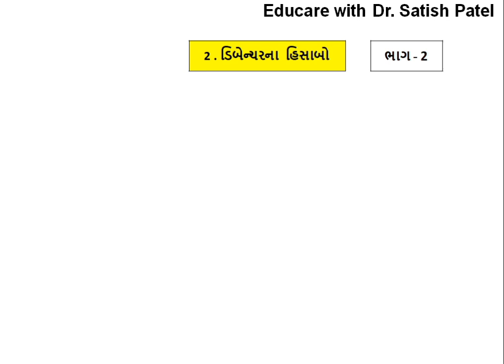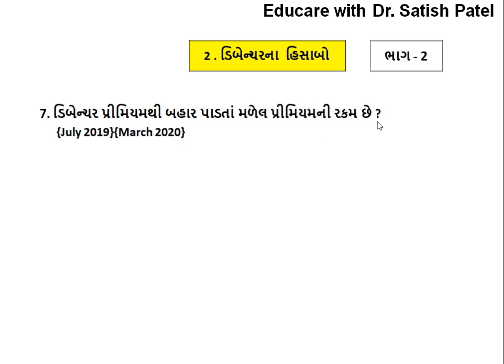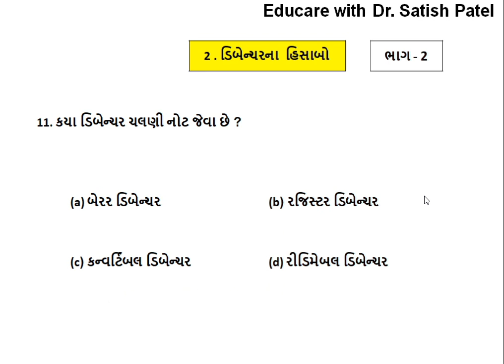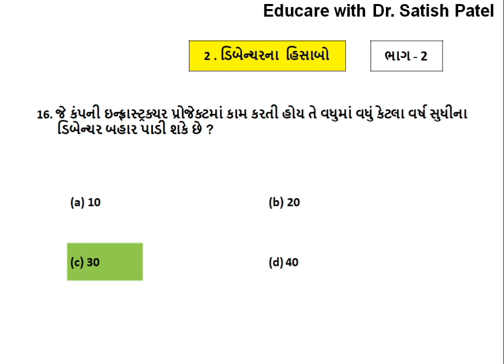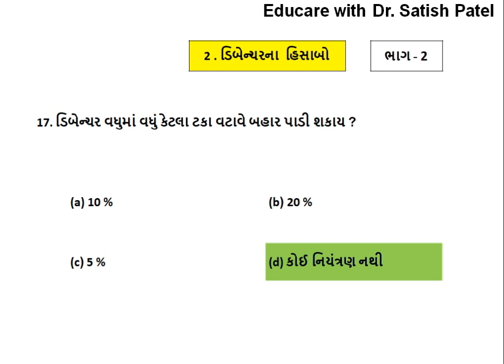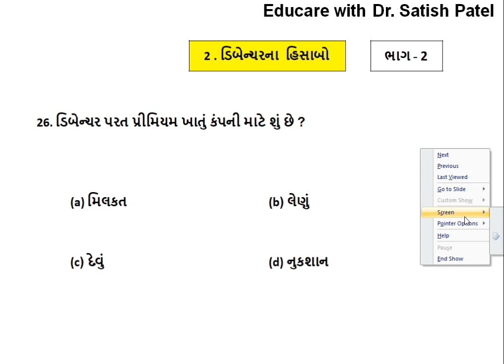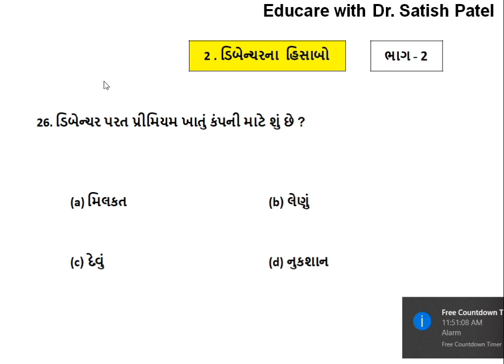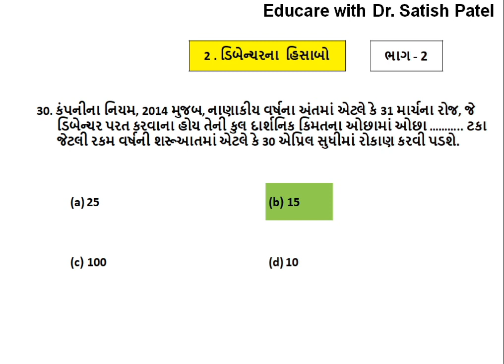I Account quiz I std- 12 I પ્રકરણ - 2 ડીબેન્ચરના હિસાબો I ભાગ - 2 I Educare with Dr. satish patel I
વિદ્યાર્થીઓ રમતા રમતા નામાનામૂળતત્વો વિષયના પ્રશ્નો ની તૈયારી કરી શકે તે માટે આ વીડિયોમાં સ્પર્ધાનું આયોજન કરી સમજૂતી આપવામાં આવી છે...

ભાગ-1 ના બધા પ્રકરણોના વિભાગ -A માં પૂછાતા MCQ પ્રશ્નોના જવાબો સહિતની સમજૂતી મેળવવા નીચે આપેલી લિંક પર ક્લિક કરો.

Educare with Dr. Satish patel YouTube channal ના ધોરણ 12 કોમર્સ WhatsApp group: મા જોડાવા માટે નીચેની લિંક પર ક્લિક કરો...